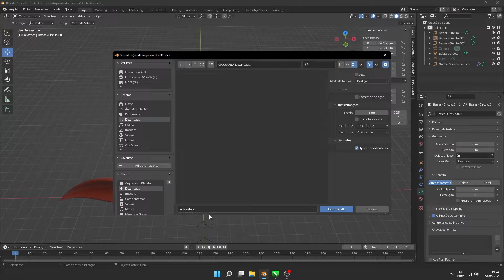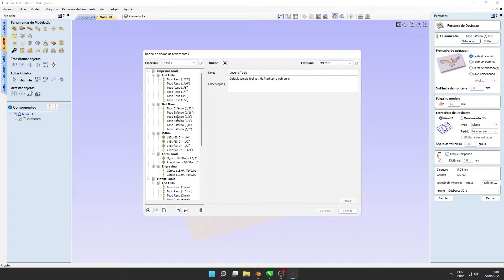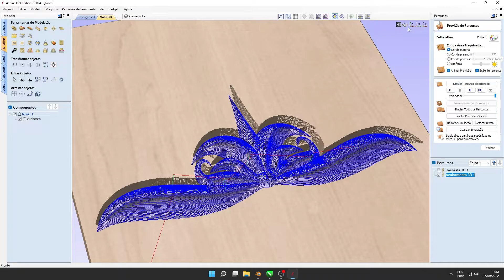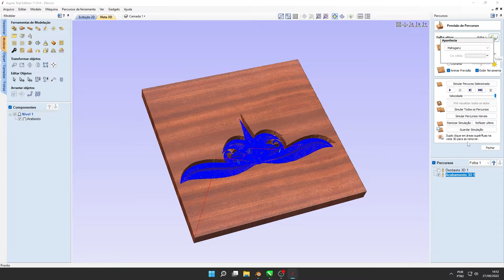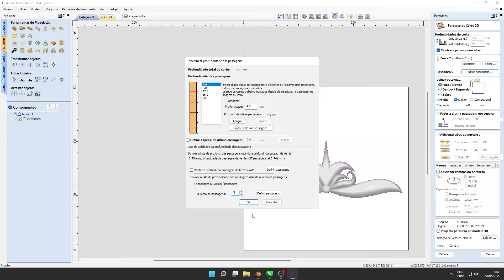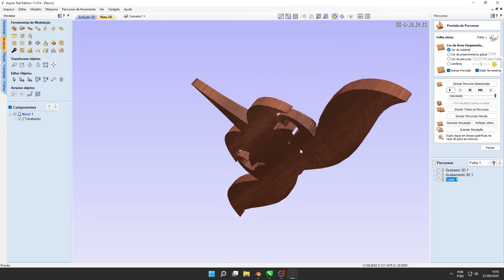Arte 3D do Blender para o Aspire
Blender é um programa de modelagem 3D gratuito neste vídeo eu mostro como é fácil Exportar um modelo 3D criado no Blender para o Aspire para ser usinado em Router CNC